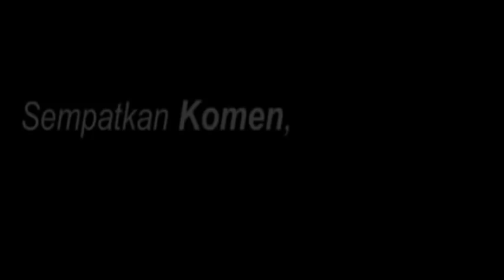INDONESIA u19 (6-0) Singapore u21 Hassanal Bolkiah Trophy Full Highlights 18/8/2014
INDONESIA U-19 vs SINGAPORE U-21 (6-0) Hassanal Bolkiah Trophy 18/8/2014 FULL HIGHLIGHTS ALL GOALS  Singapore u21 (0-6) INDONESIA u19
Line Up: Awan Setho, Putu Gede, M. Sahrul (Ryuji 38), Hansamu Yama, Ricky Fajrin; Ichsan Kurniawan, Paolo Sitanggang, Evan Dimas; Ilham Udin (Maldini 61), Dimas Drajat, Septian David

timnas u19 timnas SINGAPURA SINGAPORE national football under 21 team garuda muda garuda jaya indra sjafri